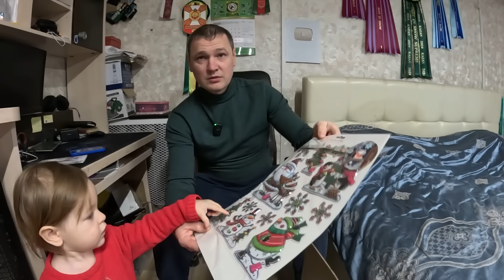Строители не приехали. Что теперь со стройкой? Новогодняя посылка из ГЕРМАНИИ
В этом ролике мы наращиваем стену дома со стороны гаража. Работа неудобная, пришлось попросить помощи у соседки. Забрали новогоднюю посылку из Германии.

Вы на канале семьи, которая переехала из Питера в деревню Татарстана. Без опыта жизни в деревне, мы обустраиваем наш старый дом, а так же ведём домашнее хозяйство, птица, животные, сад, огород, рыбалка. Всё это жизнь в приволжской деревне.